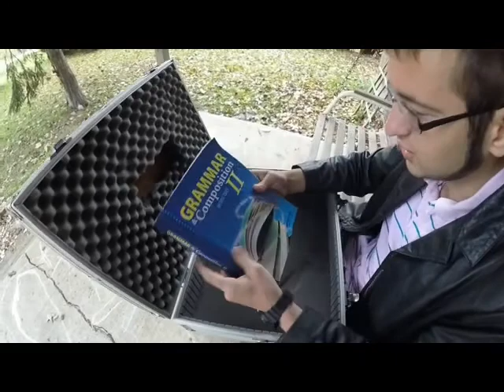Grammar Nazi Part 1